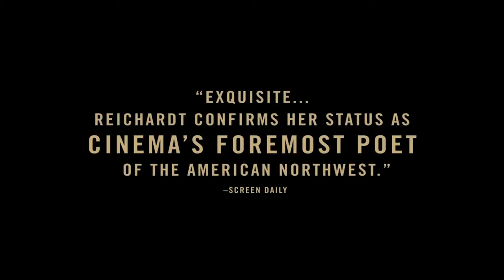Certain Women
Certain Women narra la historia de tres mujeres que tratan de abrirse camino en sus vidas sin el éxito esperado: Gina Lewis, Beth Travis y Laura Wells, interpretadas por Michelle Williams (Blue Valentine, Mi semana con Marilyn), Kristen Stewart (Siempre Alice) y Laura Dern (Alma salvaje), respectivamente. Estas se encontrarán y conocerán en una pequeña localidad de Norteamérica.

Dirección
Kelly Reichardt

Guión:
Kelly Reichardt

Producción
Neil Kopp
Vincent Savino
Anish Savjani

Cinematografía
Christopher Blauvelt

Composición
Jeff Grace

Reparto
Laura Dern
Michelle Williams
Kristen Stewart
Jared Harris
James LeGros
John Getz
Ashlie Atkinson